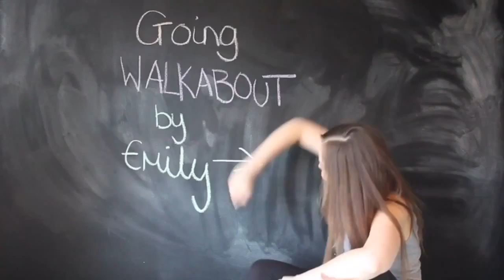Write home Wednesday - Archer and Jhett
Follow me as I leave the UK and start my epic venture out to the other side of the planet. Just me, my backpack, and a world of opportunity

Things I got up to in Melbourne, including the penguin parade, the great ocean road and wild kangaroos: